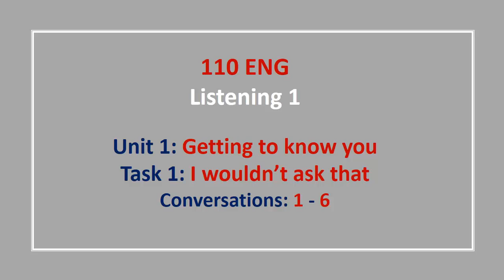Listening - U1 - T1 : I wouldn’t ask that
Listening 1 - ENG 110